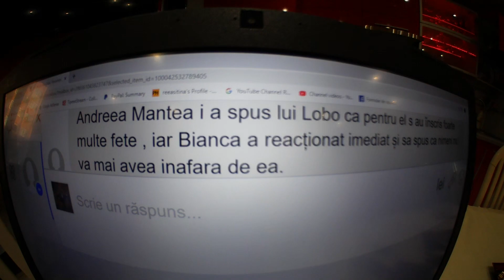SOC! CELE MAI TARI STIRI DE ULTIMA ORA DE LA EMISIUNEA 🦴🦴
TOT CE SE INTAMPLA IN GALA DE ASTAZI ; MAINE SI SAPTAMANA VIITOARE AFLI IN ACEST CLIP . CINE IA BANII ; CINE ESTE ELIMINAT SI CINE SE AUTOELIMINA DIN EMISIUNEA
►IBAN EURO: LT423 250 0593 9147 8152
►BIC SWIFT: REVOLT21
►IBAN LEI: RO93 BREL 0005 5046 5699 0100